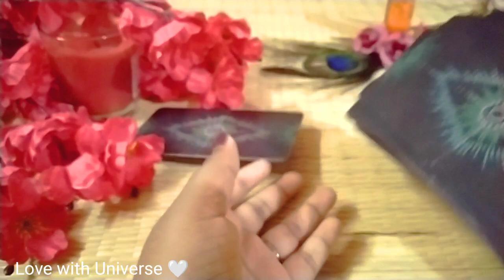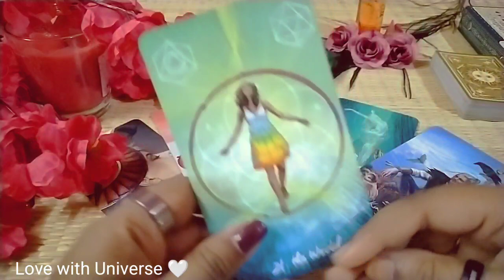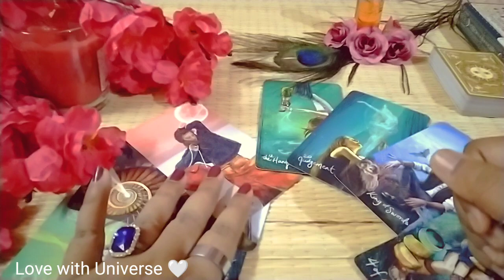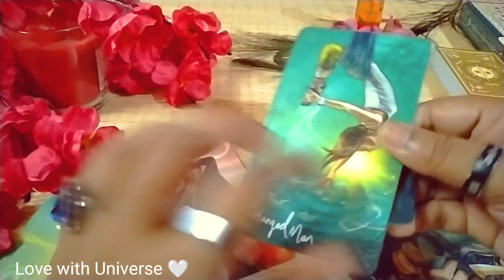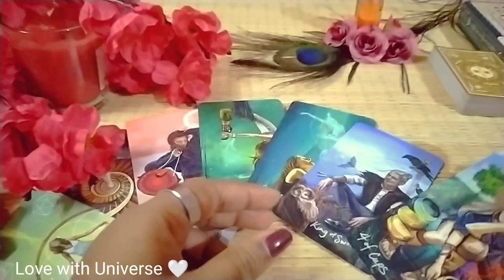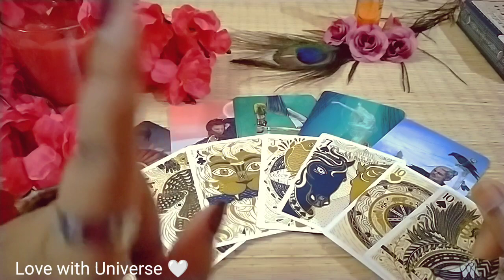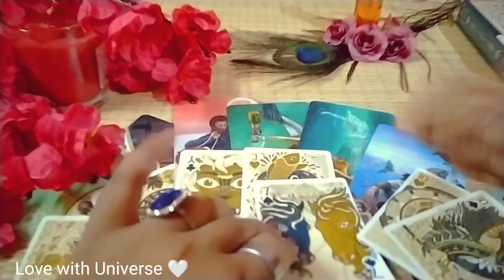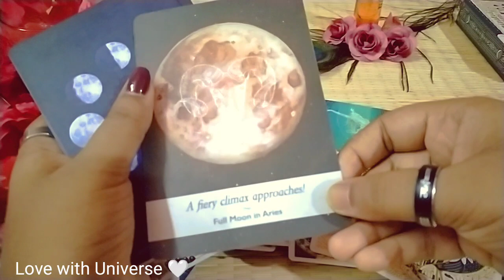♋Cancer💗कर्क LOVE RASHIFAL 🌠TAROT READING(5 - 15) JUNE 2023